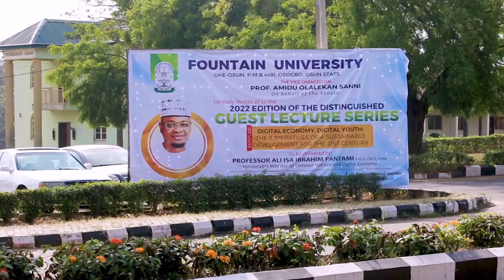2022 EDITION OF THE DISTINGUISHED GUEST LECTURE SERIES OF FOUNTAIN UNIVERSITY.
The Lecture entitled "Digital Economy, Digital Youth and the Imperatives of a Sustainable Development in a 21st Century was delivered by the Honorable Minister of Communications and Digital Economy, Prof. Isa Ali Ibrahim (Pantami), FNSC, FBCS, FIIM.